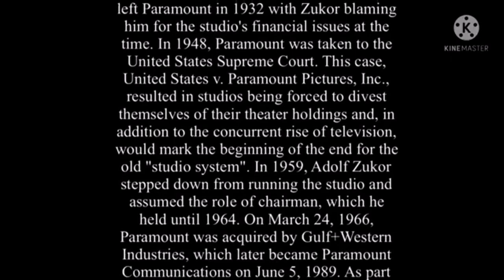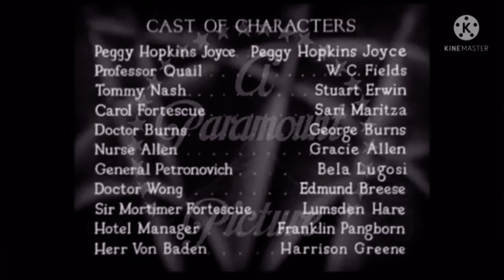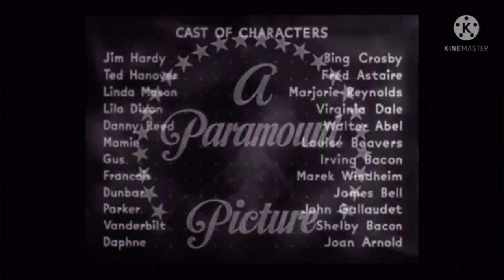Logo Histories Episode 3: Paramount Pictures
Special thanks to @zkn26 for archiving this video!!!

Paramount Pictures is the second oldest-running movie studio in Hollywood (second only to Universal Pictures, which was founded eight days earlier). Paramount traces its history back to May 8, 1912, when it was originally founded as Famous Players Film Company by Hungarian-born Adolph Zukor. He had been an early investor in nickelodeons (film theaters that cost 5 cents for admission), and saw that movies appealed mainly to working-class immigrants. With partners Daniel Frohman and Charles Frohman, he planned to offer motion pictures that would appeal to the middle class by featuring leading theatrical players of the time (leading to the slogan "famous players in famous plays"). By 1913, Famous Players had completed five films and Zukor was on his way to success. That same year, fellow aspiring producer Jesse L. Lasky opened the Lasky Feature Play Company with money borrowed from his brother-in-law - the founder of Goldwyn Pictures (later part of Metro-Goldwyn-Mayer Studios) Samuel Goldfish (later known as Samuel Goldwyn). The Lasky company hired Cecil B. DeMille, a stage director with virtually no film experience, as their first employee; DeMille would find a suitable location site in Hollywood for his first film The Squaw Man (1914).

In 1914, Famous Players was renamed Paramount Pictures Corporation. Lasky left Paramount in 1932, with Zukor blaming him for the studio's financial issues at the time. In 1948, Paramount was taken to the United States Supreme Court. This case, known as United States v. Paramount Pictures, Inc., resulted in studios being forced to divest themselves of their theater holdings and, in addition to the concurrent rise of television, would mark the beginning of the end for the old "studio system". In 1959, Adolph Zukor stepped down from running the studio and assumed the role of chairman, which he held until 1964. On March 24, 1966, Paramount was acquired by Gulf+Western Industries, which later became Paramount Communications on June 5, 1989. As part of the acquisition by Gulf+Western, Lucille Ball's Desilu Productions and the Desilu lot were brought under Paramount's control and, in 1967, Desilu was renamed to Paramount Television.

On March 11, 1994, Paramount Communications was merged with Viacom. On December 31, 2005, Viacom split into two companies: one retaining its original name (inheriting Paramount, MTV Networks and BET Networks) and the other being named CBS Corporation (inheriting Paramount's television production and distribution arms, currently known as CBS Studios, CBS Media Ventures and Paramount Global Content Distribution, respectively), with both companies owned by National Amusements. Television rights to Paramount's library are currently handled by Trifecta Entertainment & Media. Paramount relaunched its Paramount Television division (now known as "Paramount Television Studios") on March 4, 2013. On August 13, 2019, it was announced that Viacom and CBS would reunite and merge to form ViacomCBS; the merger was completed on December 4, 2019. On February 16, 2022, ViacomCBS was renamed Paramount Global (or simply Paramount for short), named after the studio.